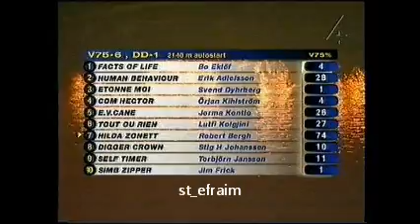E.V.Cane Guldfinal på Solvalla 2003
Segermaskinen E.V Cane vinner guldfinalen på Solvalla hösten 2003